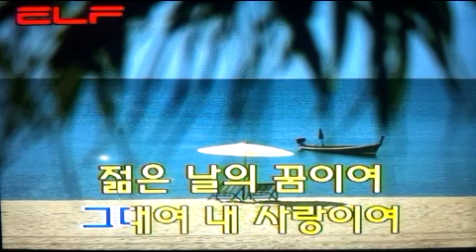🚴‍♂️하이킹의 노래/전광용Tenor~Soprano Saxo🎷Coveredby#가요/백설희